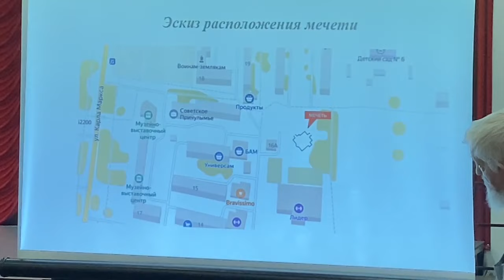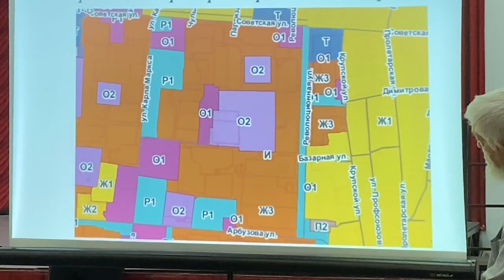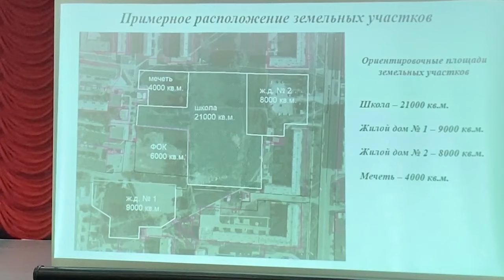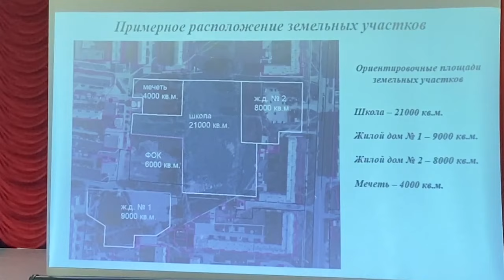Публичные слушания по мечети в Назарово